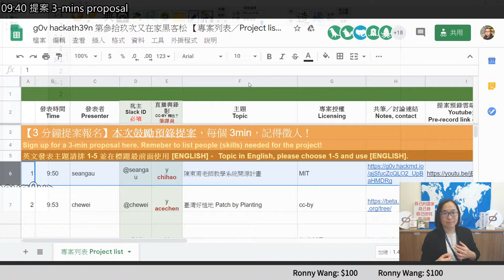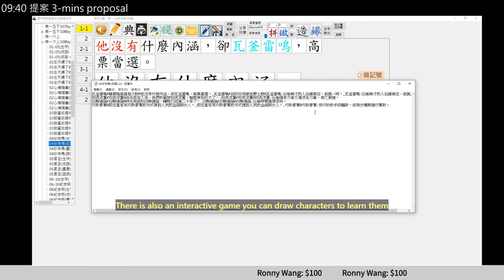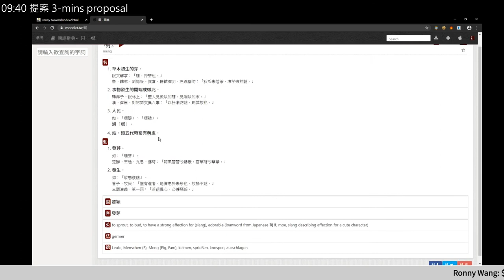g0v tw hackath39n — 提案 — 陳東甫老師教學系統開源計畫 ／ seangau — 又在家黑客松